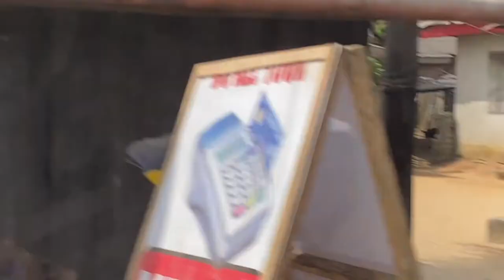My sisters and I in the village. Chief Kanayo O Kanayo… local joint for pepper soup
Spending amazing time with my precious lil sister in the village.. a lot of festivities going on.. hanging out with friends and family.. having fun